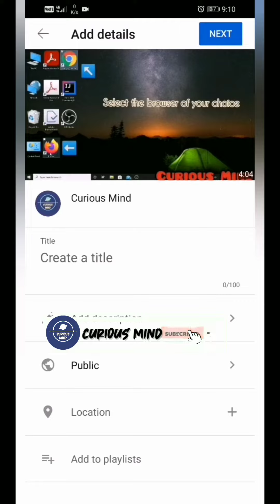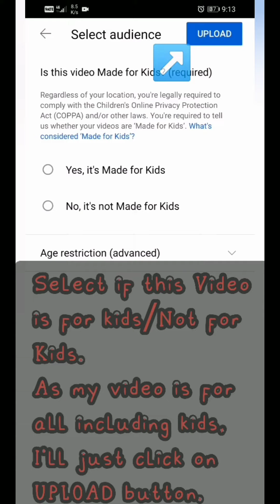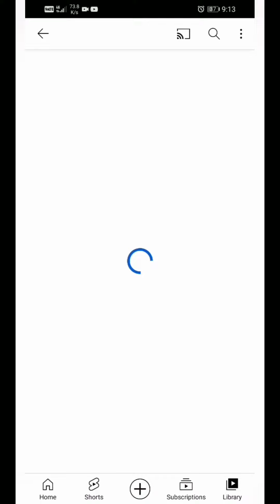Upload videos on YouTube using Android Smartphone 2021 Easy & Free Earn Money on YouTube 🔥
How to upload videos on YouTube Channel using Android Smartphone 2021 | Earn Money on YouTube 🔥
Smartphones are increasingly becoming essential part of day-to-day lives today. From capturing Photo to Editing, from finding Local Businesses to Online Shopping, from Audio to Video Calls, from Local Markets to Share Markets; Smartphones are replacing Traditional/Large/Single purpose devices. Smartphones are mainly popular because of their compact size and multitasking.

Youtube is no exception to that. You can run your YouTube Channel effectively on your smartphone itself. In this short tutorial, we we'll show you how to upload videos on YouTube Channel using Android Smartphone.